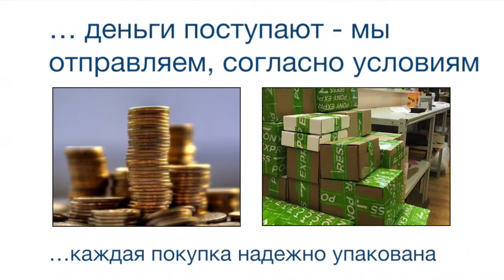Индуктивные датчики IME08-06NPSZW2S Номер артикула: 1071204 SICK manual pdf